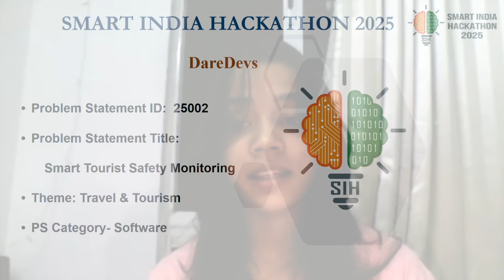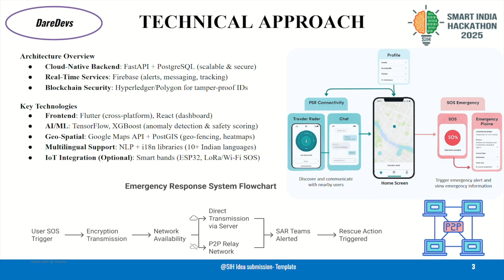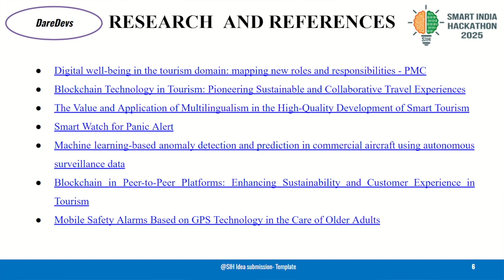SIH25002- MyTrailGuard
DareDevs

Smart Tourist Safety Monitoring & Incident Response System using Al, Geo-Fencing, and Blockchain-based Digital ID